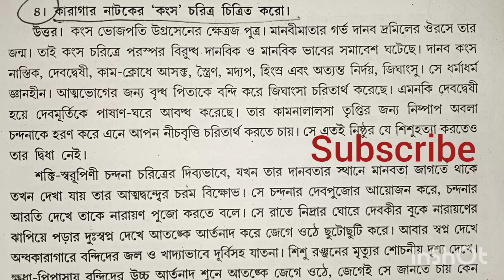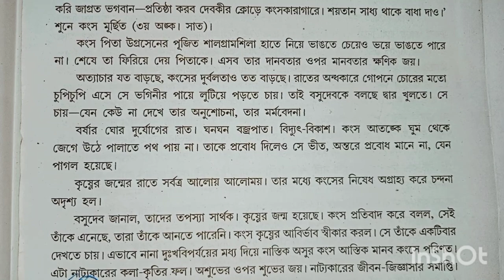করাগার নায়কের কংস চরিত্র। মন্মথ রায়।6th সেম বাংলা অনার্স ও পাস।কারাগার_নাটক।kalyaniuniversity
🛑করাগার নায়কের কংস চরিত্র। মন্মথ রায়।6th সেম বাংলা অনার্স ও পাস।

🛑করাগার নায়কের কংস চরিত্র। মন্মথ রায়।6th সেম বাংলা অনার্স ও পাস।কারাগার_নাটক।

🛑karagar natok ar konso choritro

🛑your quears 🛑
কারাগার নাটকের কংস চরিত্র
karagar
karagar full movie
কারাগার সিরিজ
কারাগার
কারাগার ওয়েব সিরিজ
কারাগার ওয়েব সিরিজ part 2
কারাগার পার্ট ১
কারাগার মুভি ফুল
karagar part 1
কারাগার ওয়েব সিরিজ পার্ট ২
কংস কারাগার
চরিত্র গঠন
karagar 2
কারাগার নাটক 2
karagar episode 1
বাংলা নাটক কারাগার
কারাগার নাটকে চন্দনা চরিত্র
Karagar natoke Chandana charitra
karagar natok questions and answer